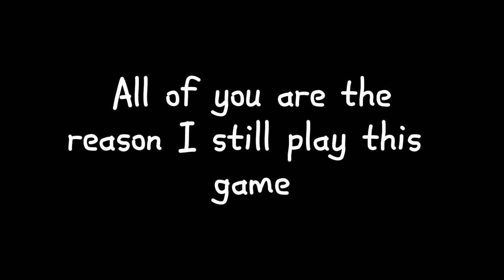Nathan the goat!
Today I am playing with me brother Nathan.
This video was recorded a day before the arson update that is why you don't see it.